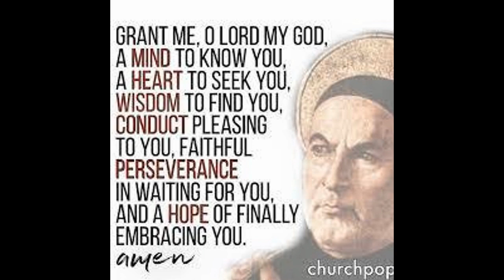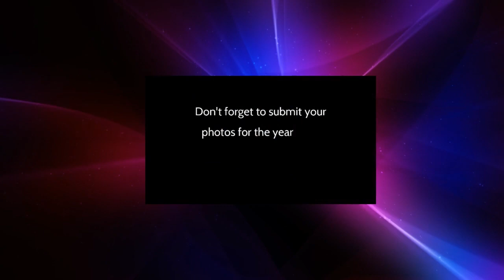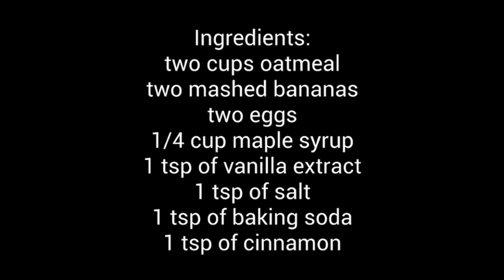Cougar Broadcasting Network - May 15, 2020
Lake Catholic High School
Season 3
Quarantine Episode 4